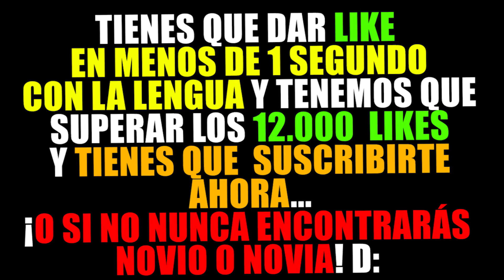¿¡APARECE UNA BONITA CHICA EN MI CASA Y QUIERE SER MI NOVIA!? | MINECRAFT TROLL